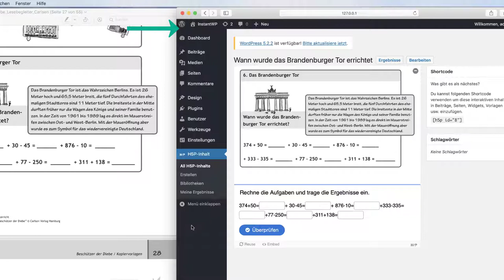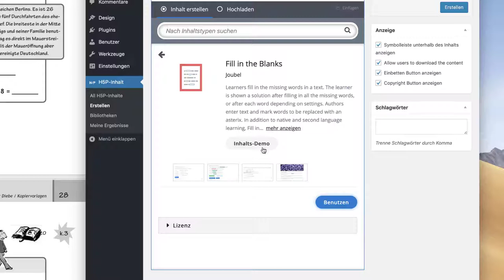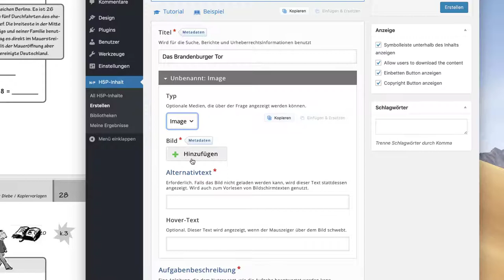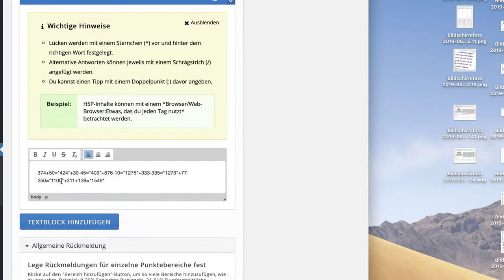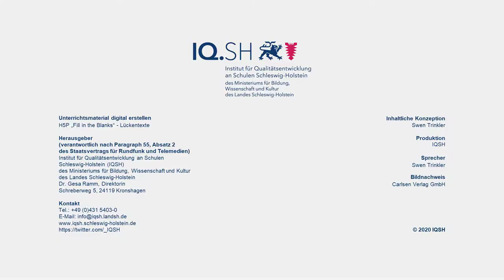Tutorial: Unterrichtsmaterial digital erstellen mit H5P - "Fill in the blanks"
In diesem Video wird in einzelnen Schritten gezeigt, wie digitales Unterrichtsmaterial mit dem H5P Werkzeug "Fill in the blanks" (Lückentext) erstellt werden kann. Grundlage ist hier ein Arbeitsblatt vom Carlsen Verlag zum Thema "Beschützer der Diebe". Wir bedanken uns für die Genehmigung, dieses Material zu nutzen.